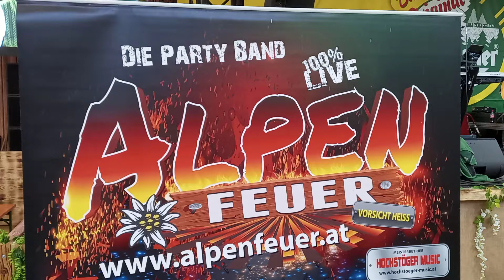Alpenfeuer Wiener Oktoberfest Kaiser Wiesn 2024